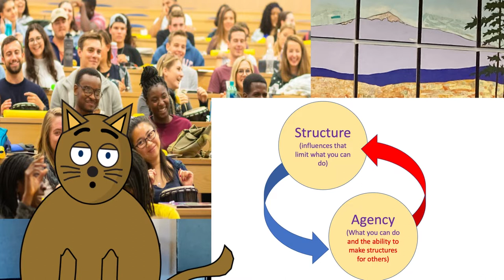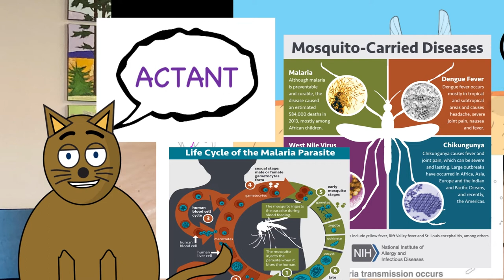To the Roots Ep4: Actants: why the world is going to keep messing with your plans.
This episode is about how humans aren't the only things out there trying to change the world – and why governance must be relational.